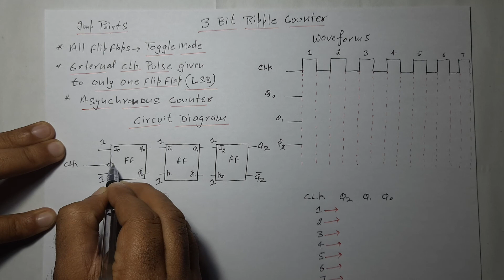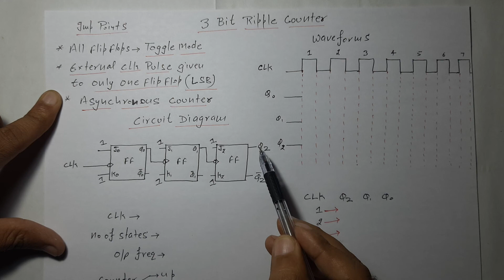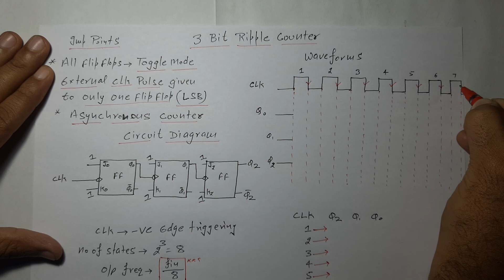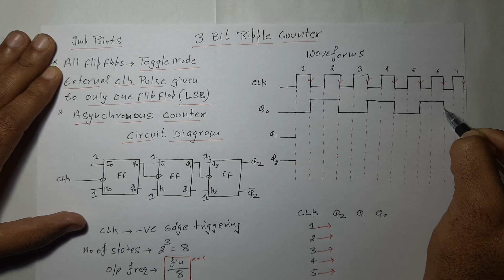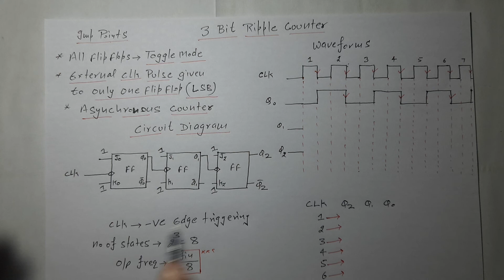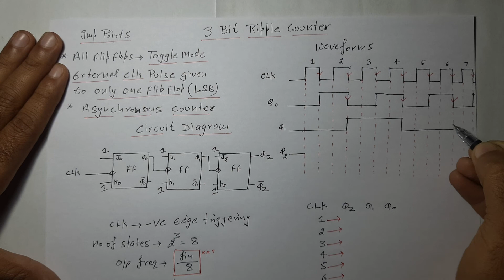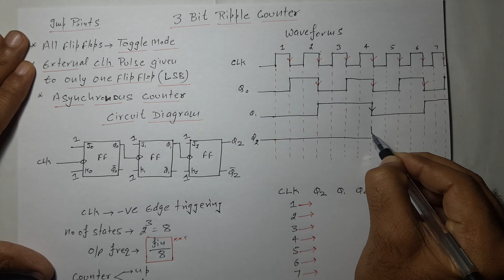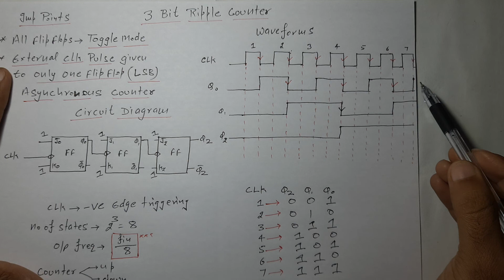Lec-78 3 Bit Ripple Counter Up Counter Complete Details | DE | R K Classes | Hindi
3 BIT RIPPLE COUNTER (UP COUNTER) with waveforms
3 Bit Asynchronous Up Counter,
3 bit asynchronous up counter using jk flip flop | ripple counter
3 bit asynchronous counter, 3 Bit Asynchronous Up Counter